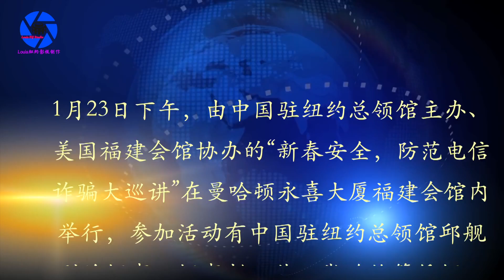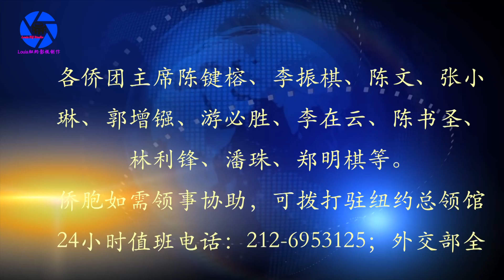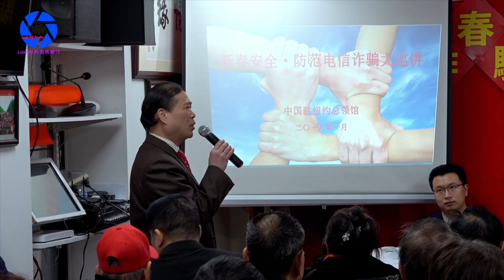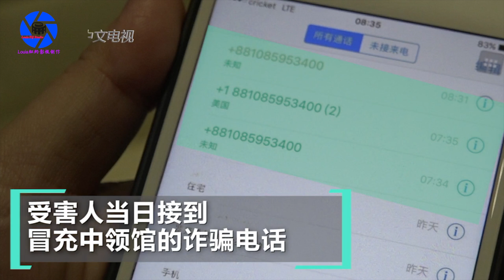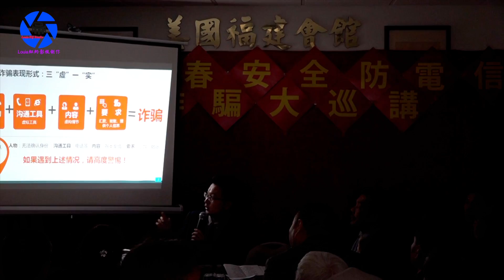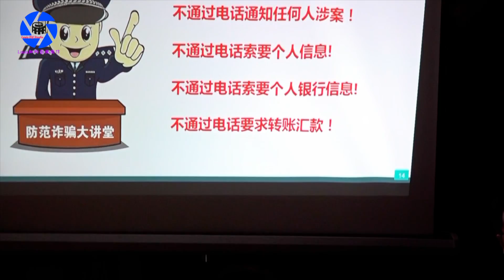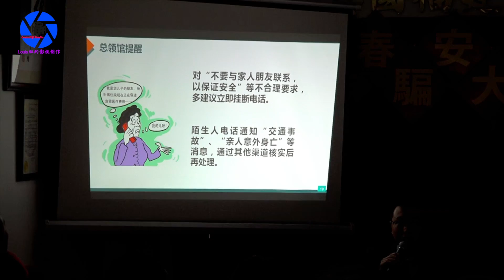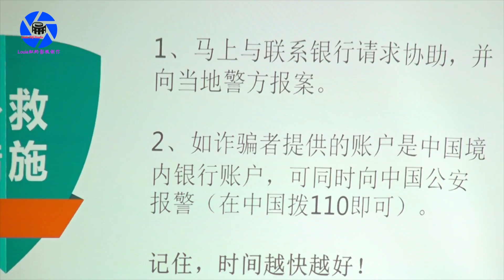【中国驻纽约总领事馆】纽约身边事——美国福建会馆新春安全防范电信诈骗大巡讲01.25.2018